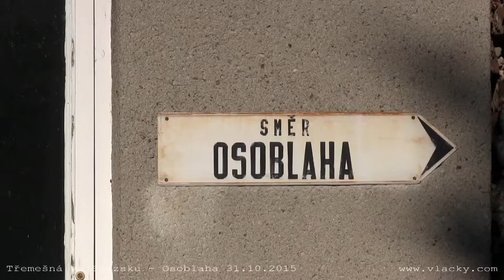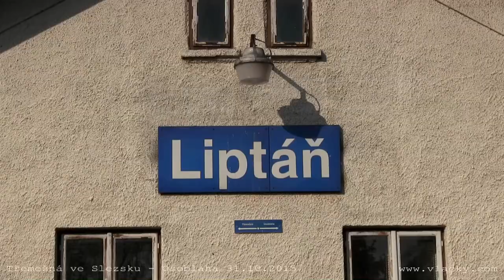Podzim na trati Třemešná ve Slezsku - Osoblaha říjen a listopad 2015